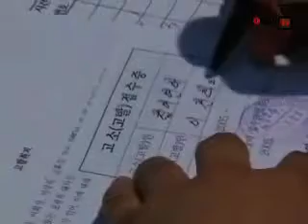참여연대, "진상을 규명하라!"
참여연대는 25일 삼성그룹 불법자금제공, 안기부 불법도청 사건과 관련해 기자회견을 열고, 이들을 서울중앙지검에 고발했다.